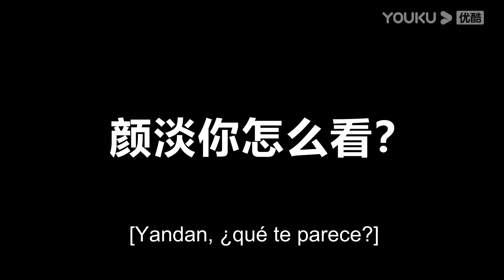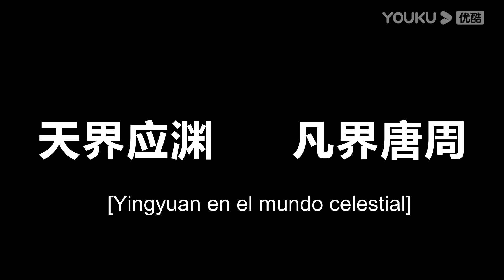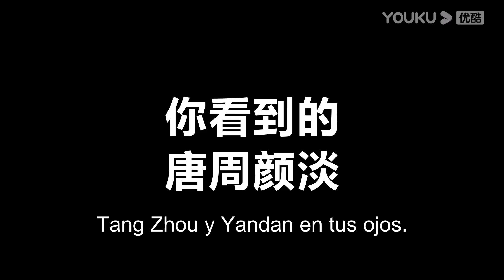Entrevista a Cheng Yi: él publica sus ¨manías¨ en el set | Inmortal Samsara | YOUKU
★Episodios: 38